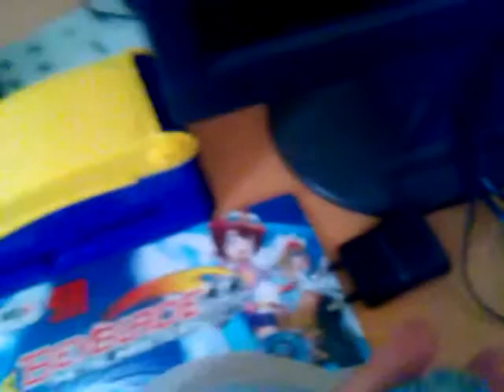Unboxing fake beyblade metal masters